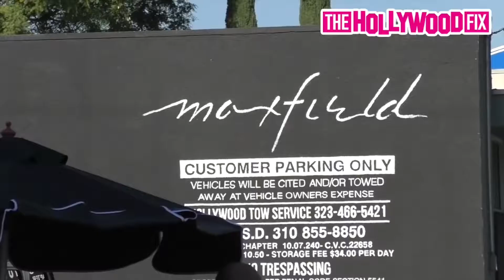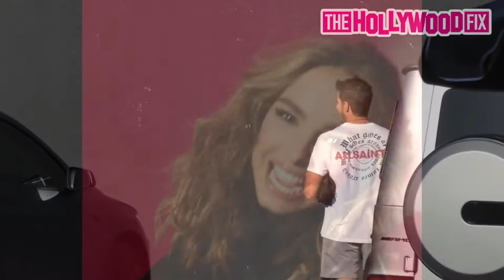How Addison Rae Got Fired From UFC Hosting Gig… SHOCKING!😳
Welcome back on our channel. Today we will show you how Addison Rae got fired from UFC hosting gig!

Which kind of videos do you want to see in the next weeks?